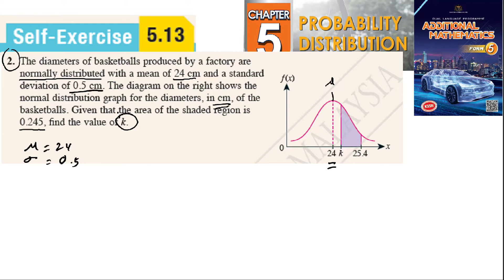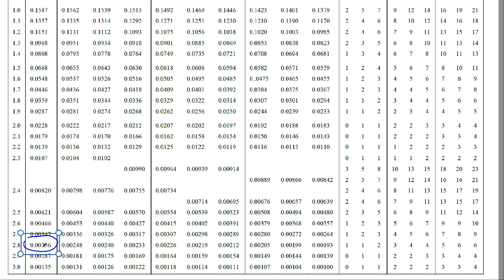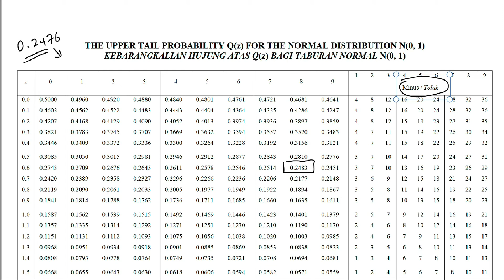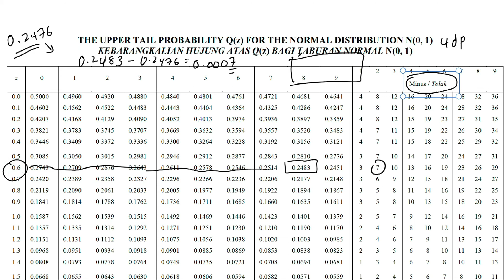Probability distribution self-exercise 5.13 Q2 Latihan kendiri 5.13 form 5 add maths kssm textbook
The diameters of basketballs produced by a factory are
 normally distributed with a mean of 24 cm and a standard
 deviation of 0.5 cm. The diagram on the right shows the
 normal distribution graph for the diameters, in cm, of the
basketballs. Given that the area of the shaded region is
0.245, find the value of k.